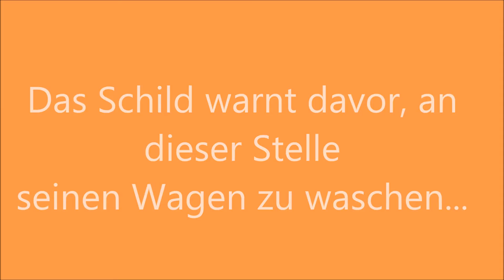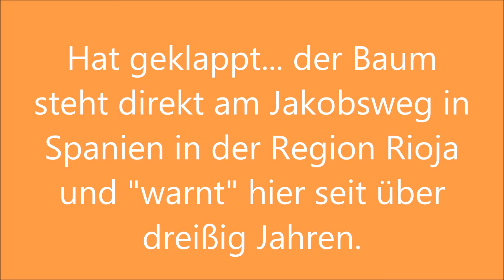Der Baum am Jakobsweg, der sich mit einem Warnschild selbst schützt...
Auf dem Jakobsweg in Spanien gibt einen uralten Baum, der sich mit einem "einverleibten" Warnschild vor negativen Umwelteinflüssen schützt.